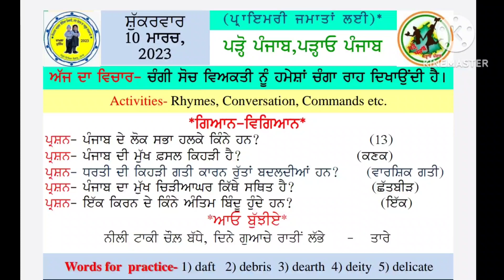MORNING SLIDE 10.03.2023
Daily G.K